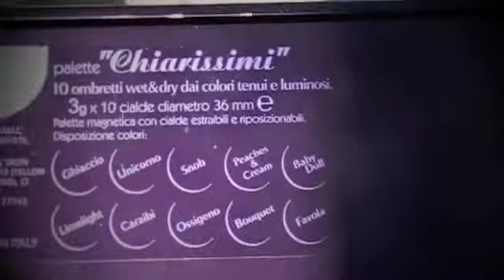Let's try! [Tentativi di make-up]. Num. 5 [con "I Chiarissimi" e 2 jumbo pencils nyx]